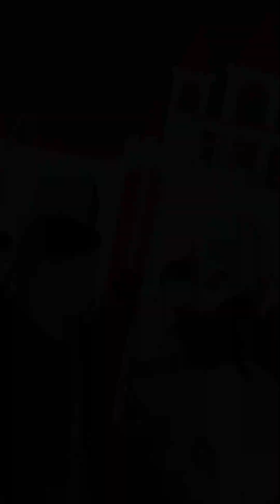The Orchids Garden Resort | Nov 2023